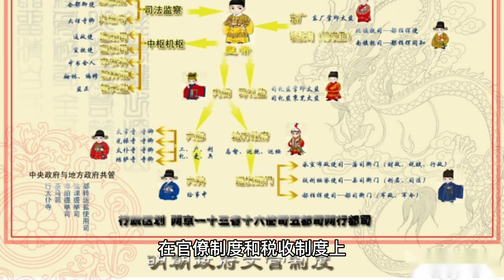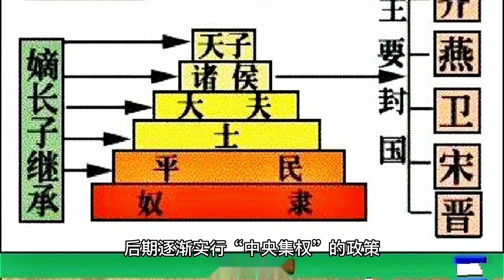要了解中国绘画先了解中国历史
Xia Dynasty (2070 BCE - 1600 BCE): The Xia Dynasty was the first dynasty in Chinese history, believed to have existed between the 21st and 16th centuries BCE. Although there are limited historical records about the Xia Dynasty, it had an important influence on the development of Chinese history and culture.Shang Dynasty (1600 BCE - 1046 BCE): The Shang Dynasty was the first established dynasty in Chinese history, with its capital in Shang City (present-day Beihang, Anyang, Henan Province). The later period of the Shang Dynasty was marked by corruption and social unrest, which led to the rebellion of Zhou Wenwang and the overthrow of the Shang Dynasty.Zhou Dynasty (1046 BCE - 256 BCE): The Zhou Dynasty was established by Zhou Wenwang and was divided into two periods: the Western Zhou Dynasty and the Eastern Zhou Dynasty. The Western Zhou Dynasty was the peak of the Zhou Dynasty, and the periods of King Cheng and King Kang were known as the "two hundred years of prosperity of the Zhou royal family". However, the Eastern Zhou Dynasty gradually declined due to corruption and division.Qin Dynasty (221 BCE - 206 BCE): The Qin Dynasty was established by Qin Shi Huang, who unified six states to form the first centralized state in Chinese history. The tyranny of the Qin Dynasty led to uprisings and ultimately the collapse of the dynasty.
Han Dynasty (206 BCE - 220 CE): The Han Dynasty was founded by Liu Bang and is one of the longest-lasting and most influential dynasties in Chinese history, divided into the Western Han and Eastern Han periods. The Western Han Dynasty was characterized by economic and cultural prosperity, but the Eastern Han Dynasty gradually declined due to political corruption and foreign invasions.Three Kingdoms Period (220 CE - 280 CE): The Three Kingdoms Period was a time of division in Chinese history, consisting of the Wei, Shu, and Wu regimes. It was a period of cultural prosperity and frequent warfare.Sui Dynasty (581 CE - 618 CE): The Sui Dynasty was established by Yang Jian, who reunified the north with the goal of restoring the unity of the Han Dynasty. The Sui Dynasty created the Grand Canal and implemented a series of reforms in politics, economy, and culture. However, due to political corruption and military adventurism, the Sui Dynasty ultimately collapsed.Tang Dynasty (618 CE - 907 CE): The Tang Dynasty was founded by Li Yuan and is one of the most glorious dynasties in Chinese history. The Tang Dynasty was characterized by economic prosperity and cultural flourishing, becoming one of the most powerful countries in the world. The culture and art of the Tang Dynasty had unique characteristics, such as Tang poetry and Tang painting, which are known as "Tang style". However, in the middle and later periods of the Tang Dynasty, it gradually declined due to eunuch power and regional separatism, and was eventually overthrown by military uprisings such as the Anshi Rebellion and the Huang Chao Uprising.Five Dynasties and Ten Kingdoms Period (907 CE - 960 CE): The Five Dynasties and Ten Kingdoms Period was a turbulent time in Chinese history, divided into the Five Dynasties and the Ten Kingdoms periods. The Five Dynasties refer to five short-lived dynasties, while the Ten Kingdoms refer to ten local regimes. The period was marked by political chaos and frequent wars, but also produced a number of outstanding politicians and cultural figures.
The Song Dynasty (960-1279 AD) was established by Zhao Kuangyin and divided into two periods, the Northern Song and Southern Song. During the Song Dynasty, there was rapid economic and cultural development, with significant achievements in technology, literature, and art. However, the period also faced challenges such as foreign invasions, political corruption, and bureaucratic embezzlement. Ultimately, the Southern Song was conquered by the Mongol Empire.The Yuan Dynasty (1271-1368 AD) was founded by Kublai Khan, the grandson of Genghis Khan, and was the only Mongol dynasty in Chinese history. The Yuan Dynasty implemented the "Western Regions Provincial System" and emphasized both agricultural and commercial policies, which had an important impact on China's history, culture, and economy. It was also a period of blending between Han Chinese and Mongol cultures. In the late Yuan Dynasty, political corruption and social unrest intensified, and various rebellions such as the Red Turban Uprising led to the gradual collapse of Yuan rule.
The Ming Dynasty (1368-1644 AD) was established by Zhu Yuanzhang and divided into periods such as Hongwu, Yongle, and Jiajing. The economy, culture, and technology of the Ming Dynasty all made great progress, with literary forms, painting, sculpture, and other art forms reaching their peak. The internal politics of the Ming Dynasty mainly focused on the bureaucratic and tax systems, while foreign diplomacy was focused on relations with neighboring countries and regions such as Korea, Japan, Portugal